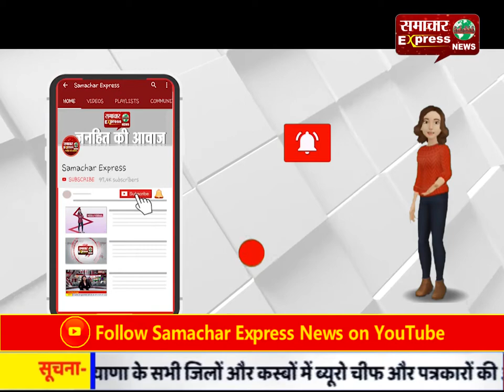यस बैंक के खाताधारकों के लिए राहत भरी खबर!